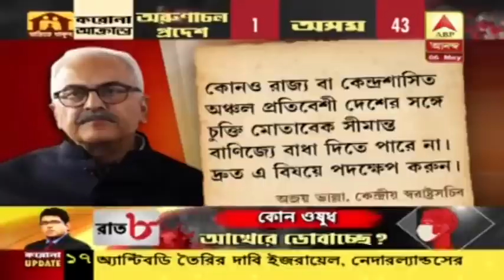স্থল সীমান্ত বাণিজ্য নিয়ে কেন্দ্র-রাজ্য সংঘাত, রাজ্যের মুখ্যসচিবকে চিঠি কেন্দ্রীয় স্বরাষ্ট্রসচিবের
স্থল সীমান্ত বাণিজ্য চালু নিয়ে এবার কেন্দ্র-রাজ্য সংঘাত। সমস্যার কথা জানিয়ে রাজ্যের মুখ্যসচিবকে চিঠি পাঠালেন কেন্দ্রীয় স্বরাষ্ট্রসচিব। মুখ্যসচিব রাজীব সিনহাকে পাঠানো কেন্দ্রীয় স্বরাষ্ট্রসচিব অজয় ভাল্লার পাঠানো ওই চিঠিতে বলা হয়েছে, ভারত-নেপাল, ভারত-ভূটান ও ভারত-বাংলাদেশ সীমান্তে স্থলপথে বাণিজ্য চালু করার জন্য গত ২৪ এপ্রিল সংশ্লিষ্ট রাজ্যগুলিকে নির্দেশ দেওয়া হয়েছিল। কিন্তু পশ্চিমবঙ্গ সরকার তারা কী পদক্ষেপ করেছে সে বিষয়ে কোনও রিপোর্ট পাঠায়নি।  উল্টে রিপোর্ট এসেছে, পশ্চিমবঙ্গ-বাংলাদেশ সীমান্ত দিয়ে এখনও স্থলপথে বাণিজ্য চালু হয়নি। এর জেরে অনেক পণ্যবাহী ট্রাক সীমান্তের দু’দিকে দাঁড়িয়ে রয়েছে। ওই চিঠিতে কেন্দ্রীয় স্বরাষ্ট্রসচিব লিখেছেন যে, এ সংক্রান্ত আইনে বলা আছে, কোনও রাজ্য বা কেন্দ্রশাসিত অঞ্চল প্রতিবেশী দেশের সঙ্গে চুক্তি মোতাবেক পণ্যবাহী গাড়ি সীমান্তে আটকাতে পারে না। কেন্দ্রীয় স্বরাষ্ট্রসচিব ওই চিঠিতে দ্রুত স্থল সীমান্ত বাণিজ্য চালু করে মুখ্যসচিবকে রিপোর্ট পাঠাতে বলেছেন।